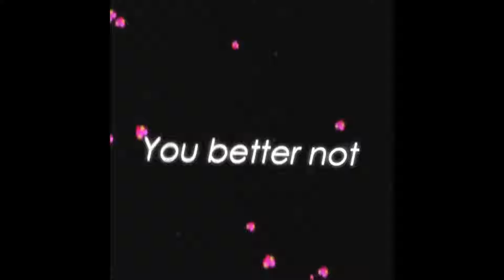Telling my boyfriend that I cheated on him 💔 *He got really mad 😡 *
Jammii’s: bwoiijay876
Shanii’s: shanese.__
Couple page: shanii_Jammii